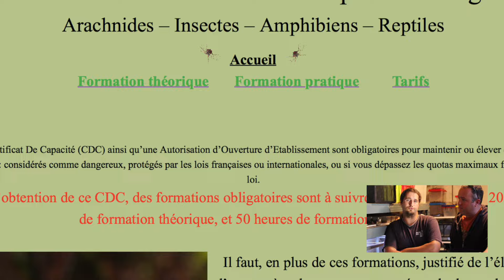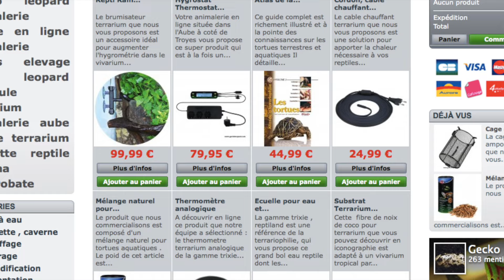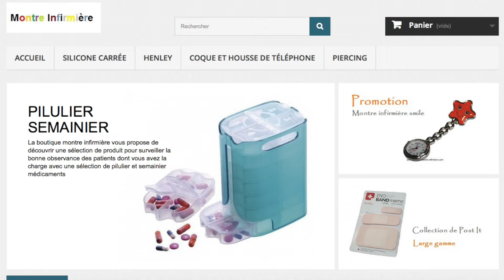Visite d'une Salle d'élevage Axolotl et Urodèle soumise à certificat de capacité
Le blog , vous propose sur sa chaine reptile, nac, tortue, amphibien et araneomorphe une nouvelle vidéo

Vous pouvez visiter les chaines de nos partenaires :
Speed Cooking